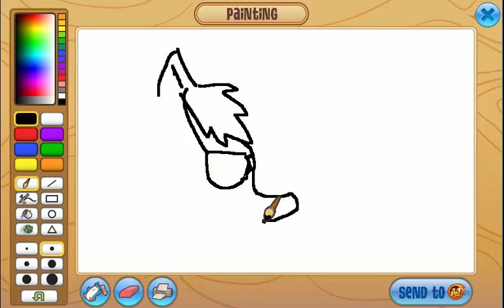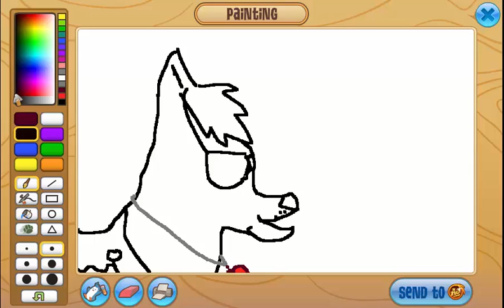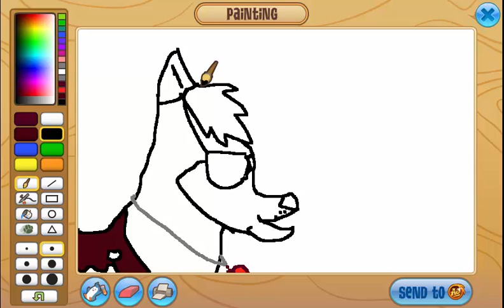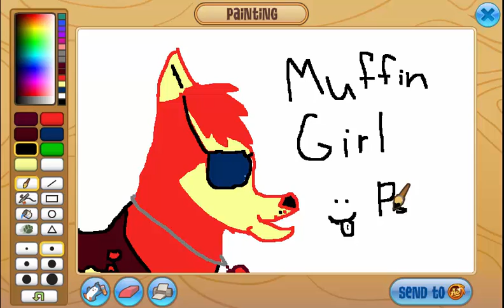Animal Jam Speedpaint: Muffin Girl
I know how much you wanted a speedpaint muffin (3